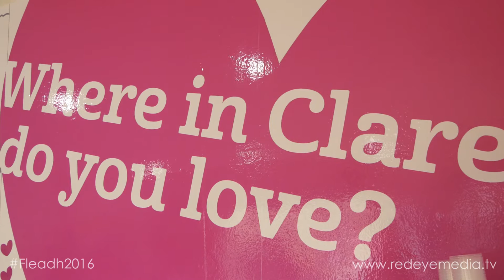Fleadh Cheoil Opening Day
We took our cameras to the opening day of the much anticipated return of the Fleadh Cheoil to Ennis, Co. Clare. Great day full music and fun!